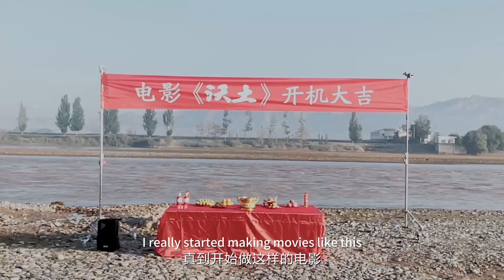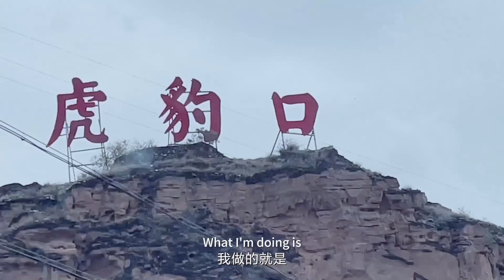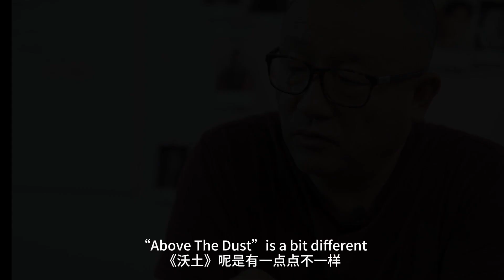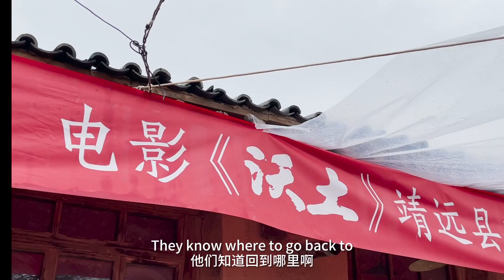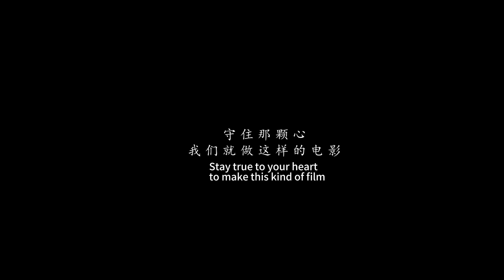Ep1 TRICKS IN DREAMS - MAKING OF ABOVE THE DUST | 梦里的鬼把戏｜王小帅导演电影《沃土》制作特辑纪录片｜第一集：守着这样的电影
"Make a film like this is still insteresting and worth with these people who choose to stay in one's own area. It's like a craftman. I wish I can be the craftman too." Director Wang Xiaoshuai said so in this documentary.